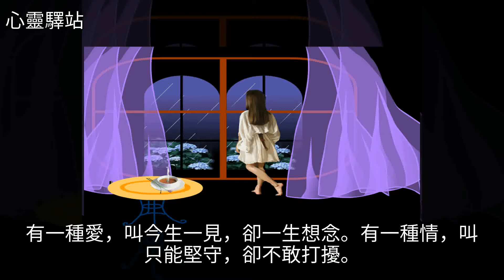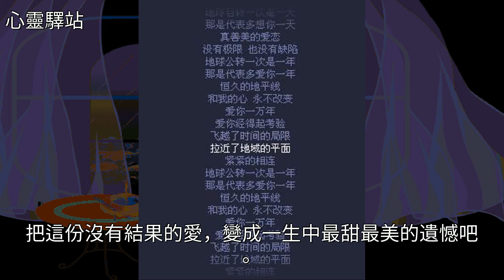有一種愛，叫今生一見，卻一生想念（深度好文）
有一種愛，叫今生一見，卻一生想念（深度好文）有一種愛，叫今生一見，卻一生想念（深度好文）雞湯 美文